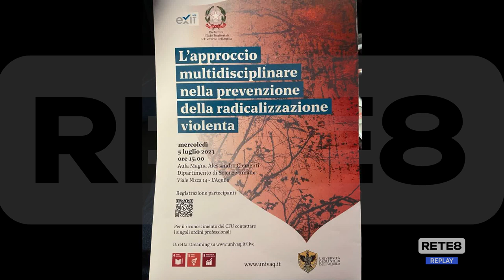L’Aquila - Prevenire la radicalizzazione